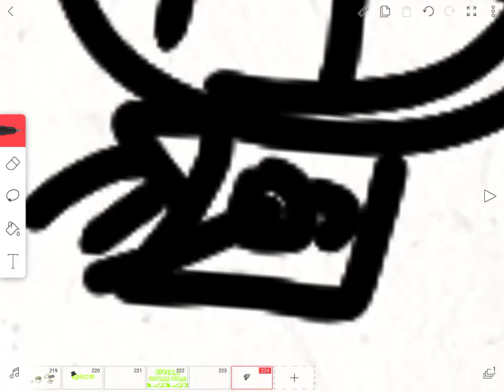Epic tales character drawing 24 second speedrun (Glitched)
Time = fast